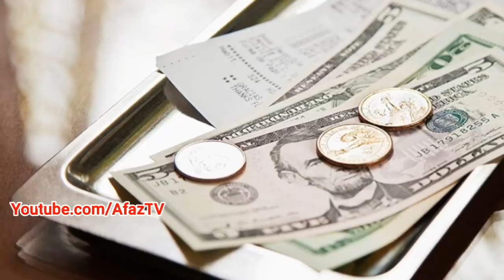هرگز این کارها را در کره جنوبی انجام ندهید !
اگر روزی قصد سفر به کشور کره جنوبی و سرزمین سامسونگ سفر کنید فراموش نکنید که این کار ها را انجام ندهید چون مجازات های سختی خواهد داشت